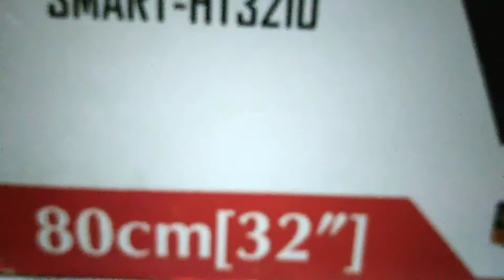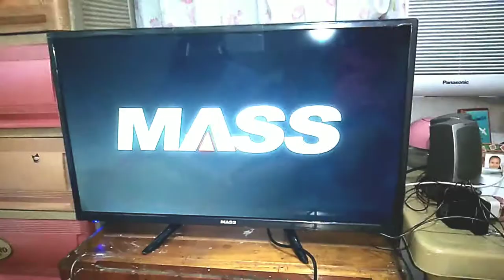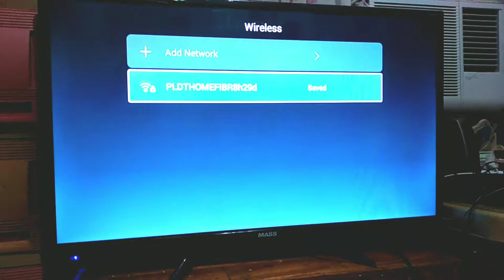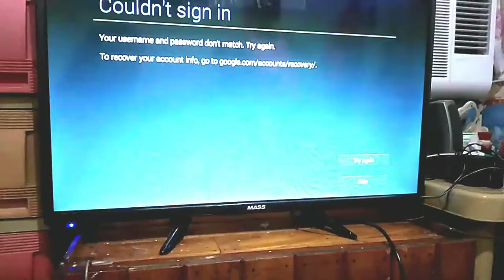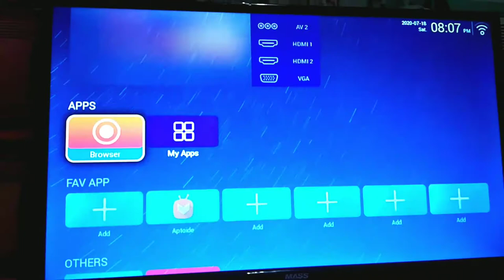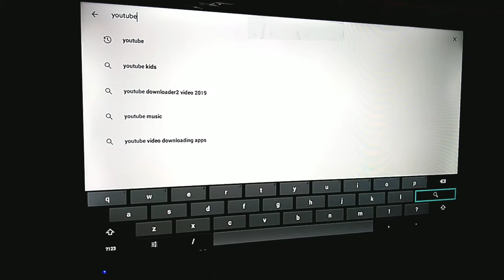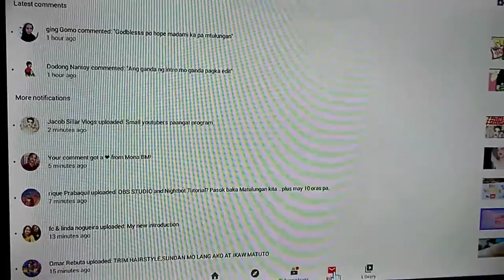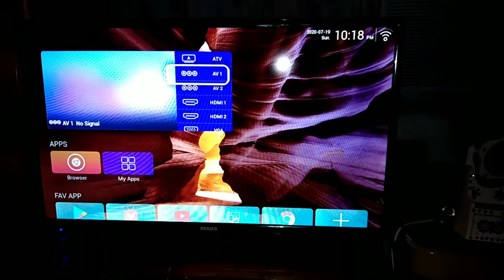UNBOXING MASS SMART TV | MavyDz